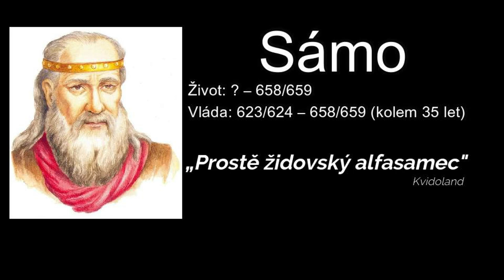Sámo - BYL TO ŽIDOVSKÝ ALFASAMEC?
Vítám Vás u prvního dílu série Úspechy a neřesti našich panovníků, kde se dozvíte i to, co Vám v dějepise běžně neřeknou.
Prvním dílem překvapivě nezačneme Praotcem Čechem, Libuší, nebo Přemyslem Oráčem, ale prvním skutečně doloženým vladařem Sámem. Že vládl významné Sámově říši a porazil každého, kdo mu stál v cestě, to asi všichni víte. Ale věděli jste, že měl 12 manželek a s velkou pravděpodbností byl původem Žid? Pokud ne, sledujte dál!